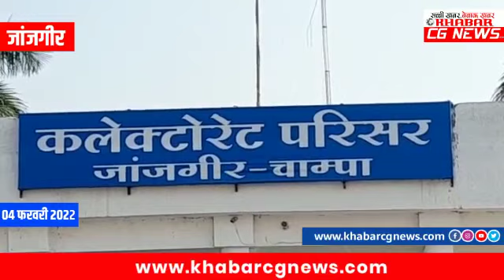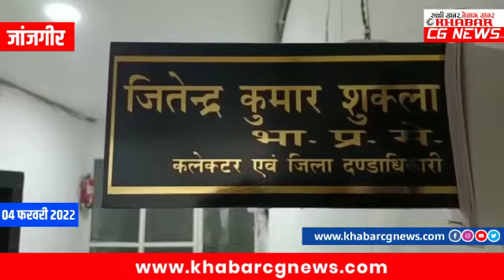धार्मिक नगरी शिवरीनारायण में इस साल भी लगेगा छग का सबसे बड़ा मेला